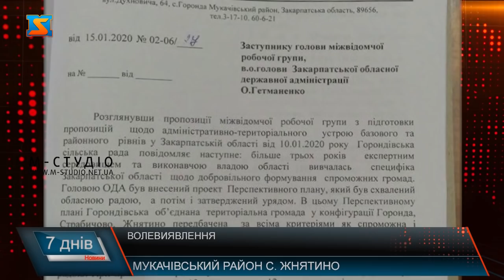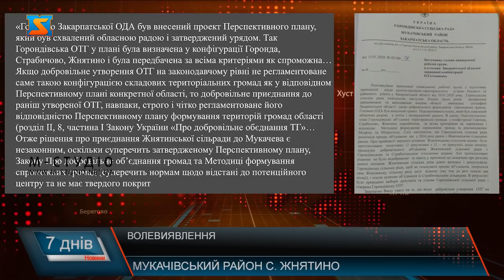Волевиявлення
У неділю, 9 лютого, в селі Жнятино відбулися збори громади. Головною метою зустрічі була потреба людей обговорити питання створення об’єднаної територіальної громади. За словами Івана Ороса, людям навіть не пояснили, чому ж приєднання до Мукачівської ОТГ неможливе. Був присутнім на зборах і голова Горондівської ОТГ – Іван Туряниця. Чоловікові навіть не дали можливості висловитися, і пояснити, чому в обласному керівництві не дають добро, так би мовити на приєднання до Мукачівської міської ОТГ. Ні Іванові Турянці, ні жнятинським сільським депутатам слова не дали, не поважаючи думки меншості - людей, які  підтримують приєднання Жнятина до Горондівської ОТГ.Жнятинський сільський голова в свою чергу зазначає, що Івана Туряницю запросили виключно длятого, щоб він почув позицію громади. Опісля зборів ми все ж поспілкувались з головою Горондівської ОТГ. Він висловив свою думку, чому ж уряд не погоджує приєднання Жнятина до Мукачівської ОТГ та чому Закарпатська ОДА не дала позитивний висновок.Варто зазначити, що Горондівською сільською радою був надісланий лист до в.о. голови Закарпатської ОДА О. Гетманенко, в якому коротко описана вся історія об’єднання, що почалася ще в 2016 році. Так в листі зазначають:
"Головою Закарпатської ОДА був внесений проект Перспективного плану, який був схвалений обласною радою і затверджений урядом. Так Горондівська ОТГ у плані була визначена у конфігурації Горонда, Страбичово, Жнятино і була передбачена за всіма критеріями як спроможна"
Якщо добровільне утворення ОТГ на законодавчому рівні не регламентоване саме такою конфігурацією складових територіальних громад як у відповідному Перспективному плані конкретної області, то добровільне приєднання до раніш утвореної ОТГ, навпаки, строго і чітко регламентоване його відповідністю Перспективному плану формування територій громад області(розділ ІІ, 8, частина І Закону України «Про добровільне обєднання ТГ»…
Отже, рішення про приєднання Жнятинської сільради до Мукачева є незаконним, оскільки суперечить затвердженому Перспективному плану, Закону Про добровільне об’єднання громад та Методиці формування спроможних громад (суперечить нормам щодо відстані до потенційного центру та не має твердого покриття шляху)»
Тож горондівці вважають недоцільним вносити будь-які зміни до Перспективного плану по Горондівській ОТГ. Ну а позиції жнятинціврозділюяться.Але все ж більшість прагне до Мукачева і досі не розуміє чому таке приєднання є неможливим.
На зібранні більшістю жнятинців було ухвалено звернення до Кабінету Міністрів України та Закарпатської ОДА з вимогою внести зміни в перспективний план Закарпатської області і визначити їхню громаду в межах Мукачівської ОТГ. Згідно чинного законодавства, наразі об’єднання до ОТГ відбувається в межах затверджених перспективних планів та карт, затверджених обласною адміністрацією. Нагадаємо, перспективний план ОТГ в Закарпатській області, затверджений, відбулись вибори, в тому числі і до Горондівської ОТГ, яку  уряд визнав спроможною.